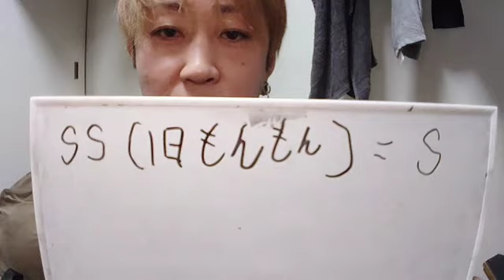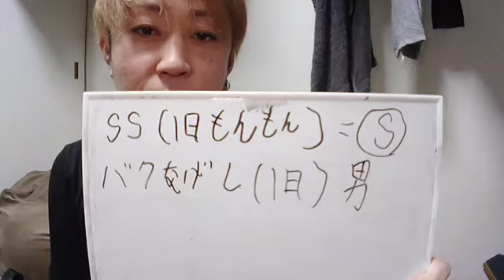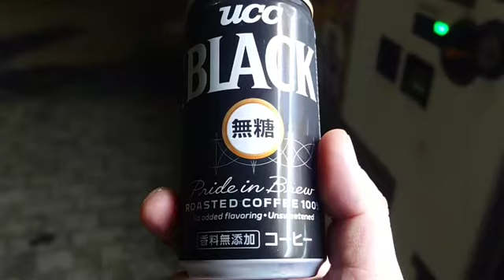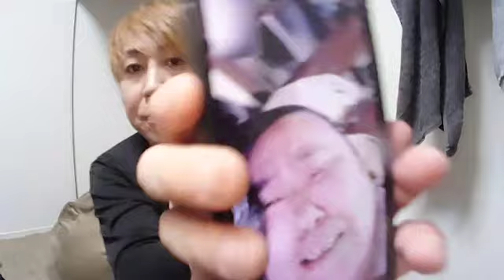ＳＳゆみきちＲ社長まさこまとめ 部長山田